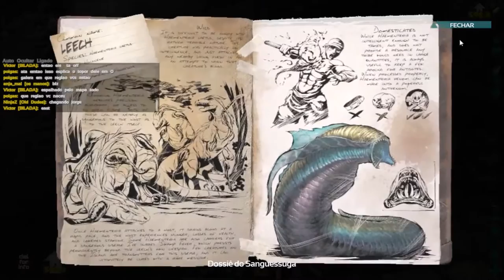Lower South Cave Solo - Ark Survival Evolved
Hoje irei "solar" a Lower Soth Cave, do mapa The Island! Será q consigo??

[BR] PVE Tecwave x5 All - The Island - ark.tecwave.com.br:7777
[BR] PVE Tecwave x5 All - Scorched Earth - ark.tecwave.com.br:7747